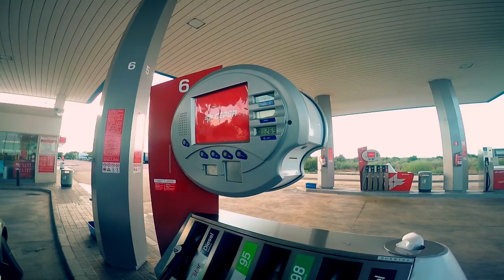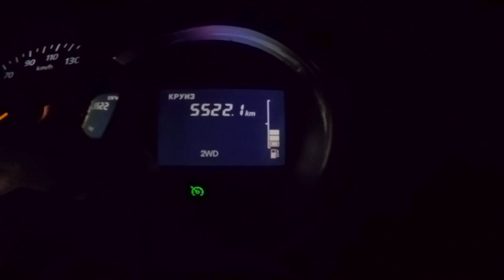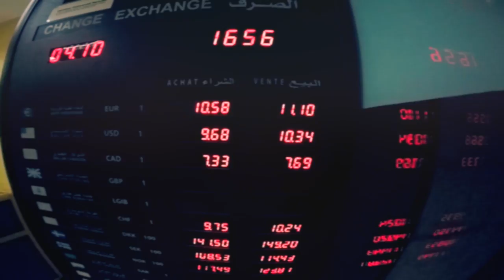Покидаем Европу. Сколько стоит паром в Африку?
Вот и настало время для Африки. В этой серии, мы наконец то покидаем старушку Европу и попадаем в Африку. Купили билеты на паром в Африку, стоит я вам скажу это не особо дешево, но что делать) Приехали в первую африканскую страну - Марокко. И сразу же начали проникаться местным колоритом, смотрите в видео, что же там происходило)